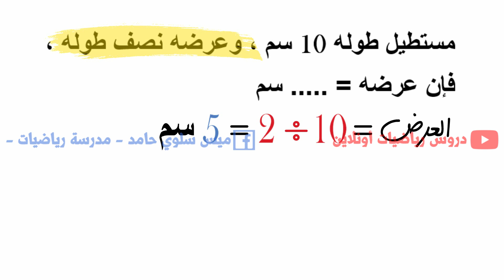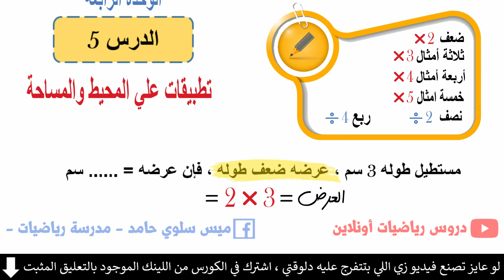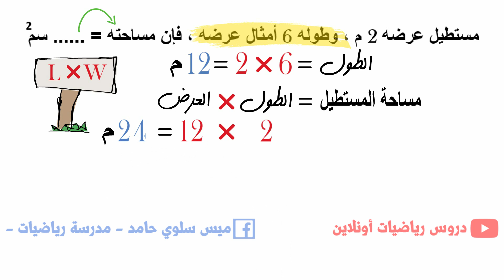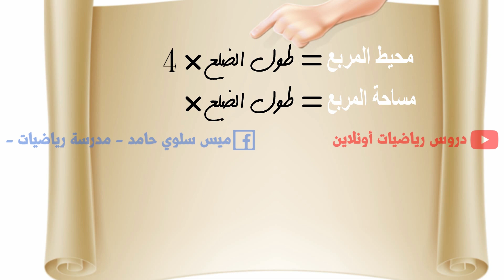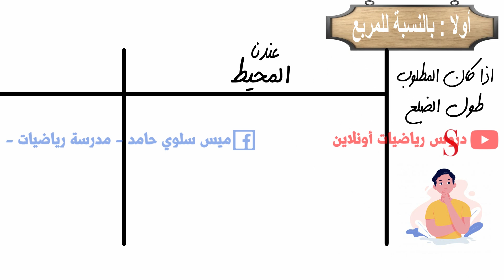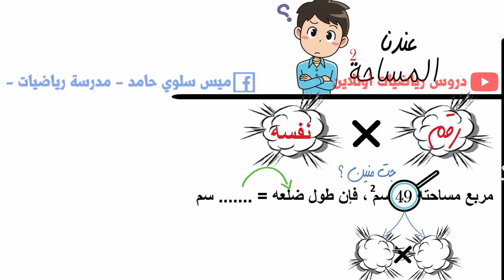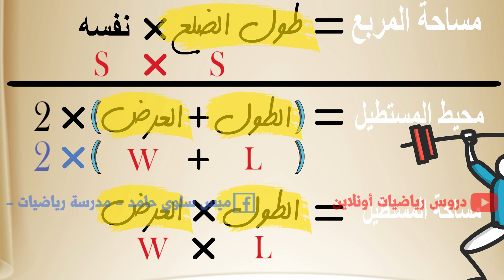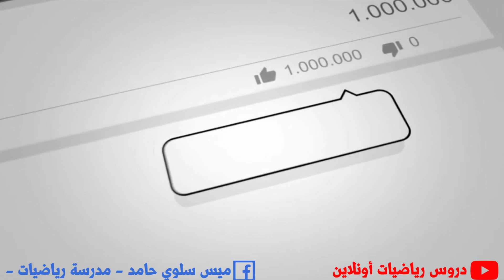تطبيقات علي المحيط والمساحة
لحجز كورس تعليم طريقة رسم الانيميشن المستخدم في الفيديو 👇 ( قم بملأهذه الاستمارة )